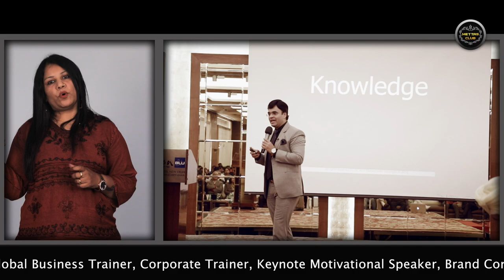Business & Mind Booster Series | Business Motivational Seminar | Dr. Amit Maheshwari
Good News for Indore businessmen. This time Dr. Amit Maheshwari has been invited to conduct a business motivational seminar in Indore.
Location - Ravindra Natya Grah Auditorium, M.P
For Registration Call to 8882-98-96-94, 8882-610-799, 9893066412, 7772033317.

This Business Booster series is Powered by Mettas Lifestyle & My Abhushan.